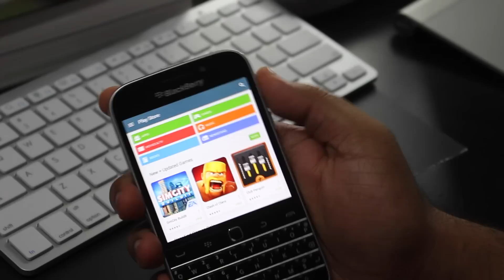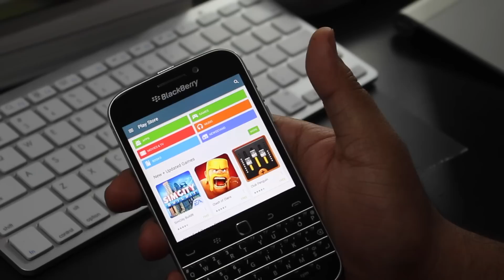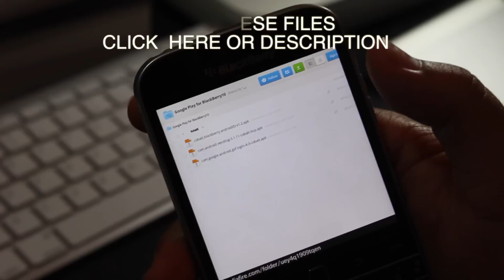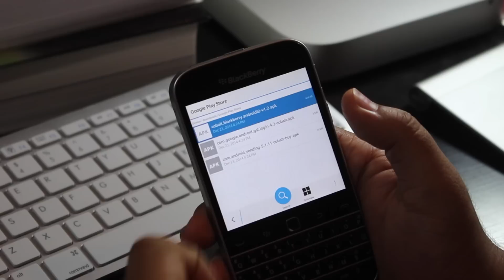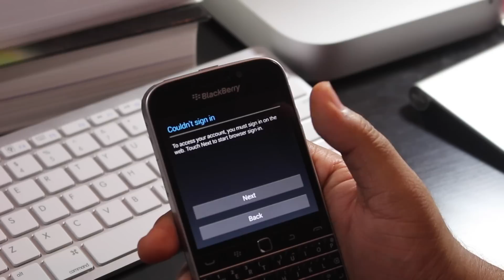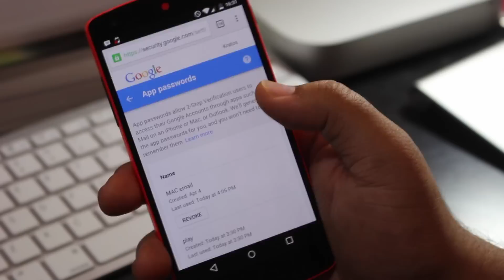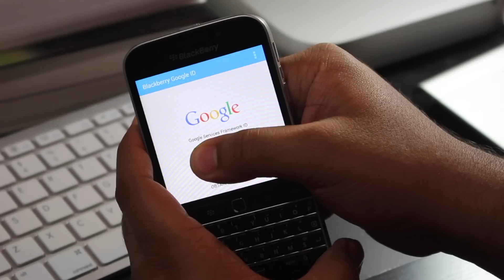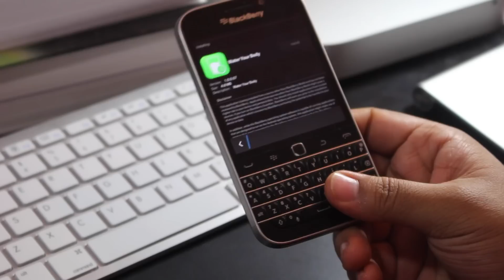Install Google Play Store for BlackBerry10 (Z10/Q10/Q5/Z30/Z3/Passport/Classic/Leap)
Get Google Play Store for BlackBerry LEAP Z10 Z30 Q10 Q5 Z3 Passport Classic Venice/ PRIV

Google Play Store Files UPDATED; 8th January 2016
-CLICK on Adfly link to GET THE 3 FILES
-HIT "skip ad"

 OS 10.3/ 10.3.1/ 10.3.2/ 10.3.3 use this link

OR

BBM channels: C000107DA